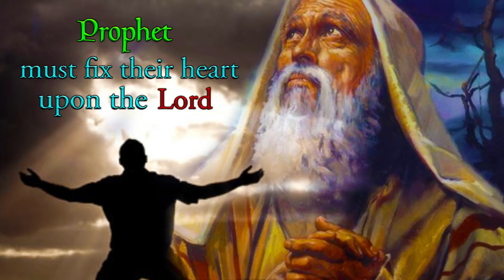Prophet must Fix their Heart upon the Lord | Snippets | Bro. Vincent Selvakumaar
Our LIVE Stream Events:

BREAKING THE SEALS with Bro. Vincent Mohankumar on every WEDNESDAYS @ 09:00 PM IST.

WHY? WHAT? AND HOW? | Talk show with Bro.Vincent Selvakumar every FRIDAYS @ 09:00 PM IST.

LIGHT OF PROPHECY | Talk show with Bro. Vincent Selvakumaar every SUNDAYS @ 09:00 PM IST.